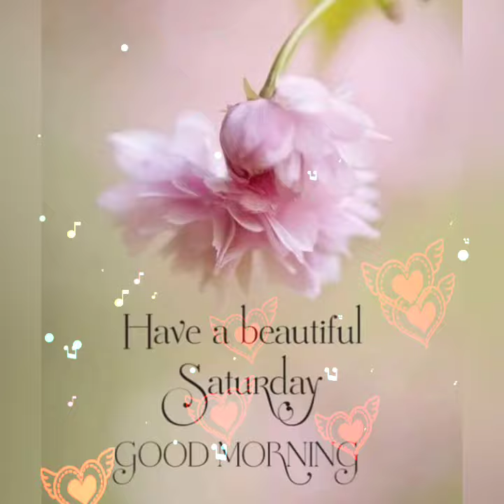Good morning saturday pictures images !! Best good morning pictures images